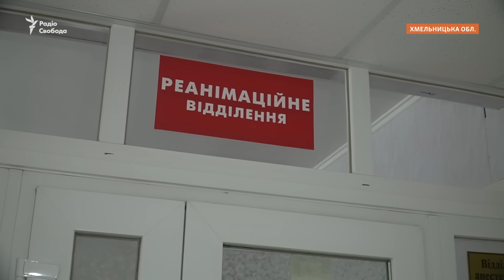Славута: наслідки атаки безпілотників РФ в Хмельницькій області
Жодної вцілілої школи та дитсадка не лишилось у Славутській громаді на Хмельниччині. Минулої ночі район атакували ворожі безпілотники. Ударів по Хмельниччині Росія завдає четверту добу поспіль. Цього разу через атаку руйнувань зазнали майже дві тисячі споруд – багатоквартирні будинки, школи, лікарні, дитячі садки. У лікарні 18-ро постраждалих, є і тяжкі. Про масштаби атаки – в сюжеті Радіо Свобода